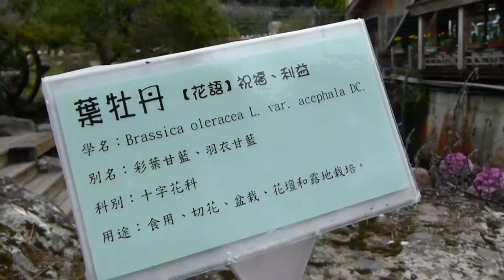南投杉林溪森林遊樂區 瀑布、櫻花、牡丹花、鬱金香